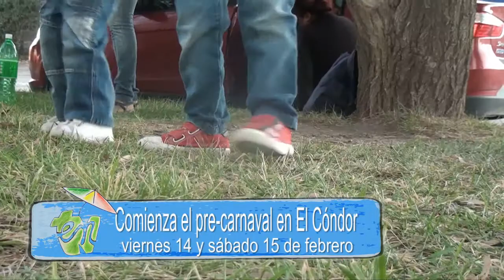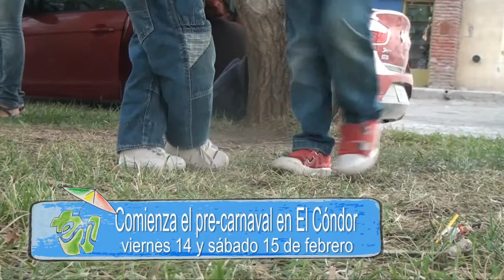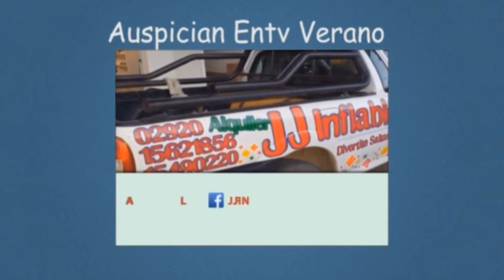EnTV Verano - Programa 20 bloque 2